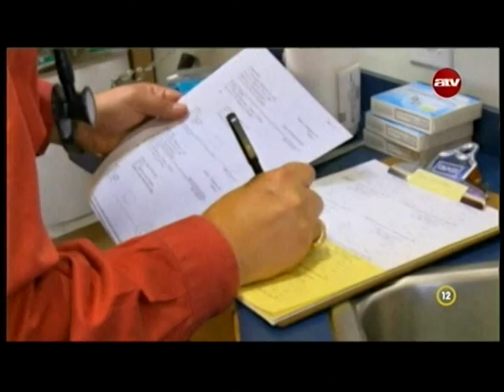Mutasd meg Isten jóságát - Diana Sellers